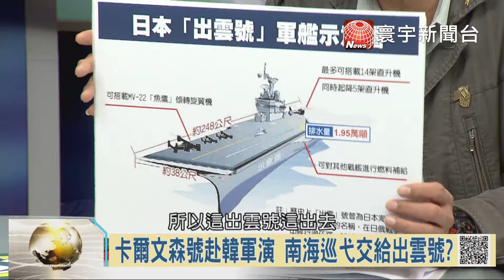106-03-18 寰宇全視界 第103集 -5 美日海上軍演 南海局勢未來發展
來賓名單

國際情勢專家 賴岳謙
民進黨副秘書長 徐佳青